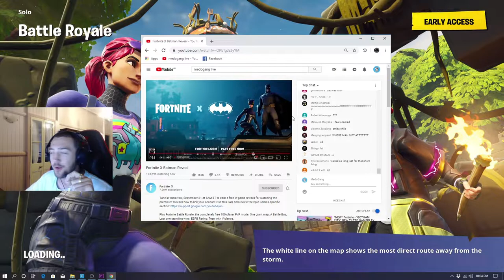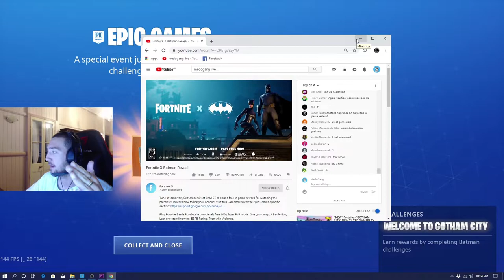Fortnite X Batman Reveal 😞😞😞 SO DISAPPOINTED